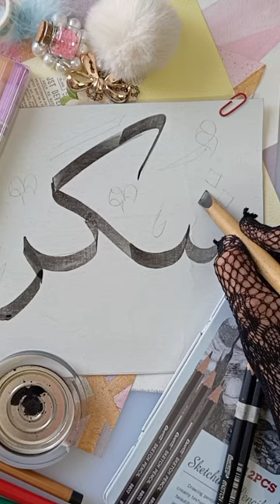DIY Qalam Calligraphy 💞